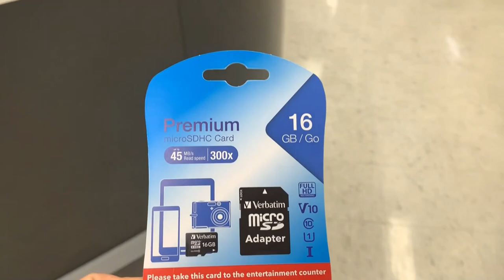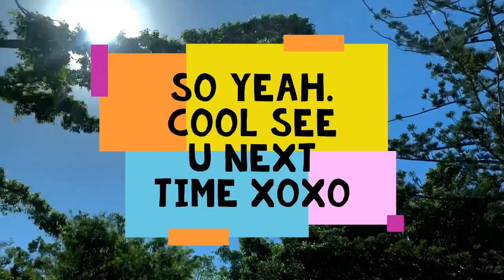Sea World Vlog (Snorkelling With Sharks)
Location:

Gold coast, Sea World